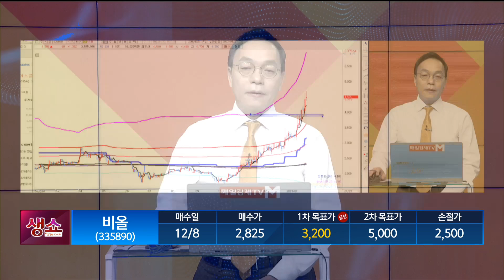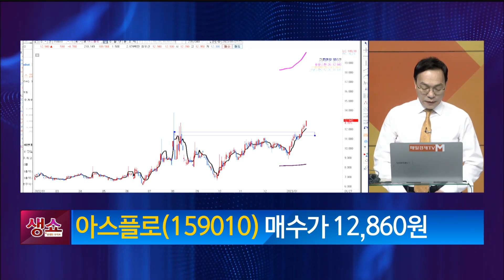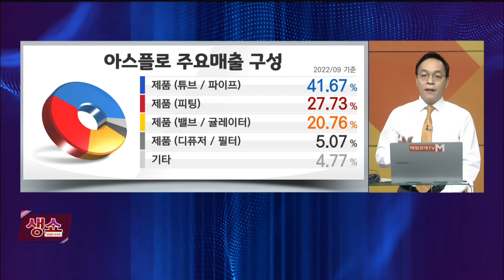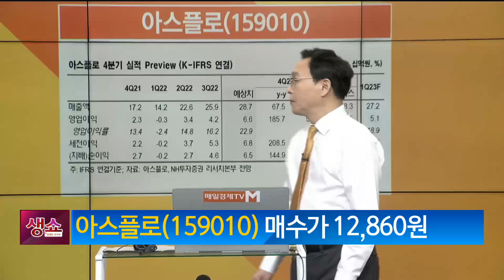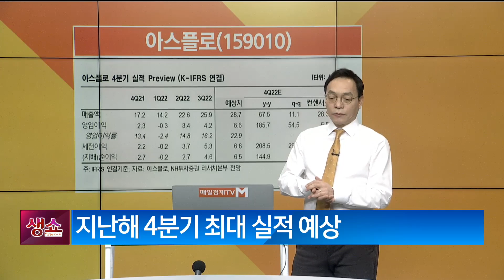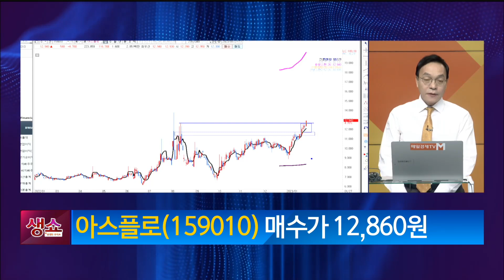[생쇼 종목추천] 반도체 실적주 주목 아스플로 / 생쇼 김동호 / 매일경제TV